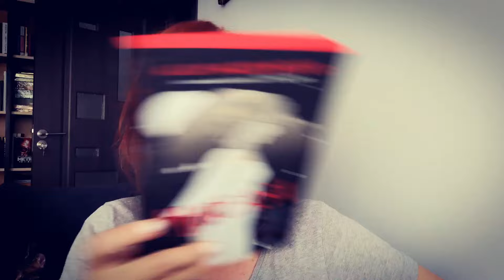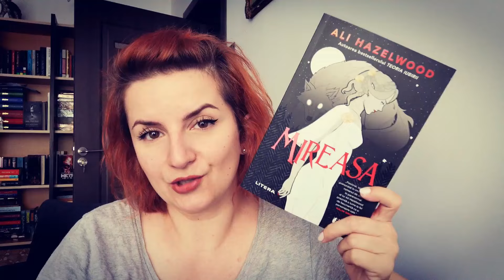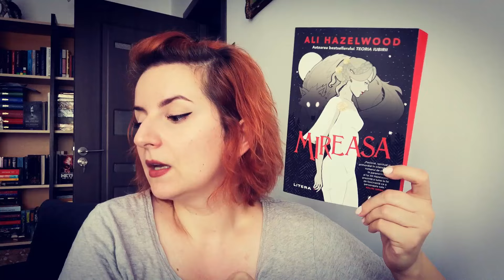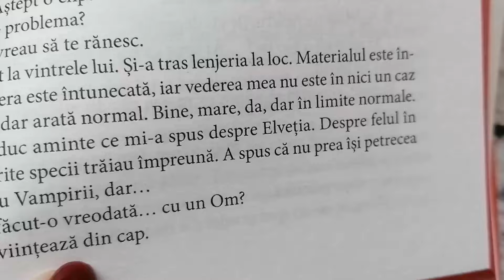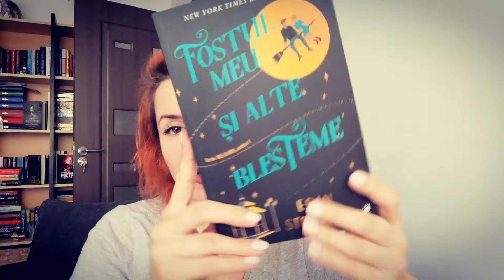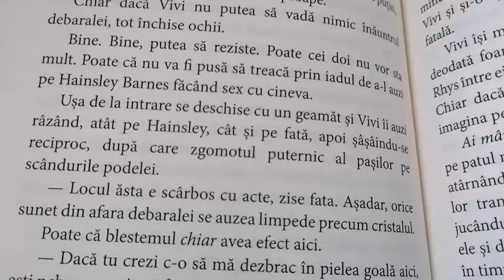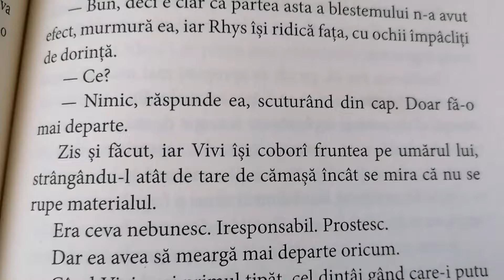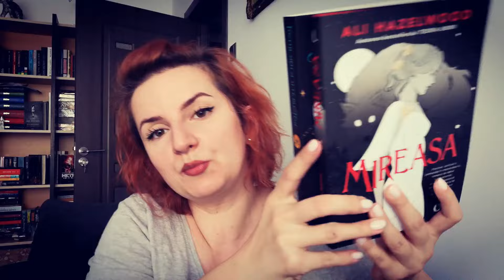Fantasy pentru adolescenti - DE CE ASA???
Cărți pe care nu le-aș recomanda nimănui. Ce mai înseamnă în ziua de astăzi un fantasy?